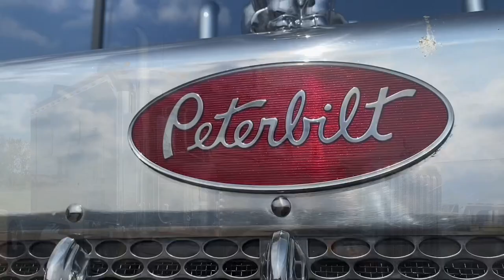Lloyd Williams walking in Gods glory!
We got the chance to see an awesome transition and up grade. Lloyd Williams walked into his new T-880 with a 180” ARI sleeper! This is a true proud moment and awesome witness to Gods blessing.